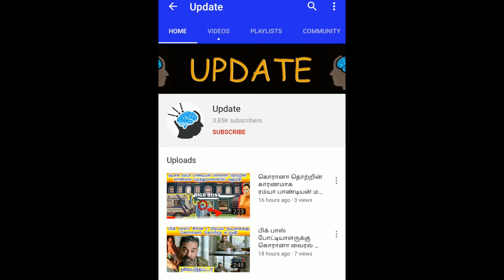நடிகை அஞ்சலிக்கு கொரானா மருத்துவமனையில் அனுமதி